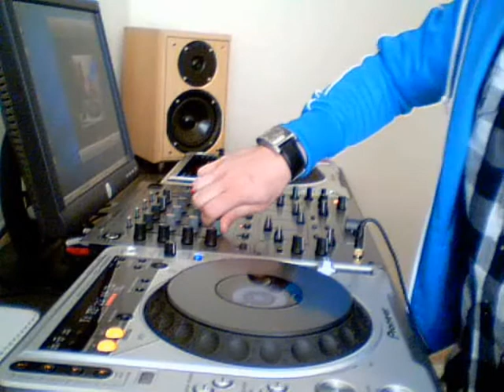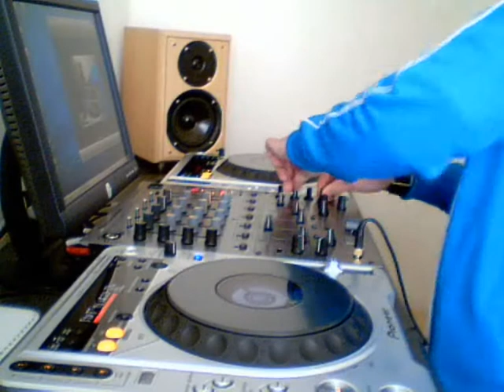dj paul inglis tech/house mix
TRACK 1-MARC ROMBOYvsCHELONIS.R.JONES,THE BEAT.TRACK 2-HOXTON WHORES DEVIL TOY.